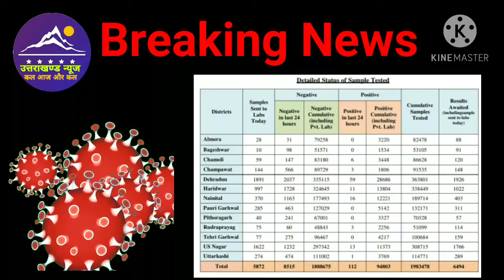Breaking news । 17 जनवरी उत्तराखण्ड में कोरोना के मामले ।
Dosto es video mai  ham uttarakhannd mai aaj ke corona ke mamle janege.